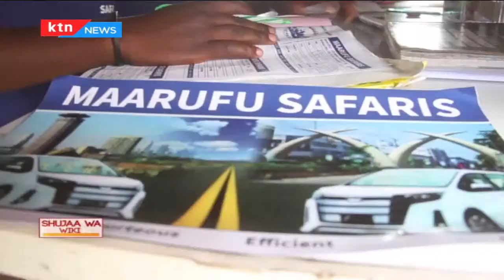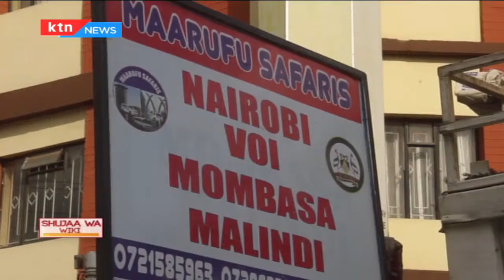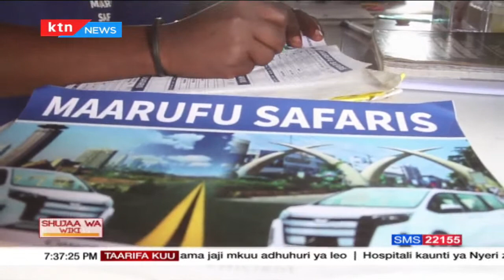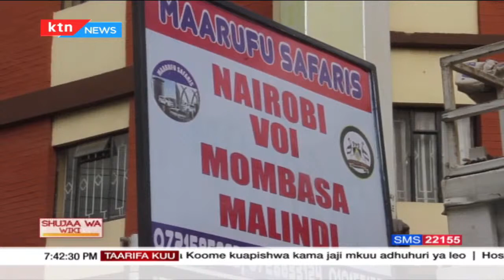SHUJAA WA WIKI: Maarufu Safaris; kundi liliokuwa likijihusisha na uhalifu sasa ni wanabiashara